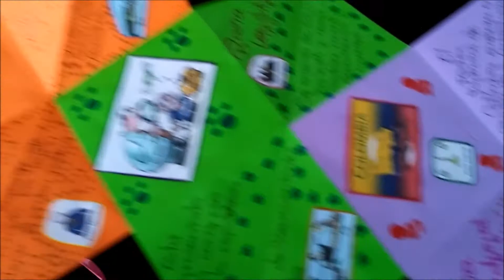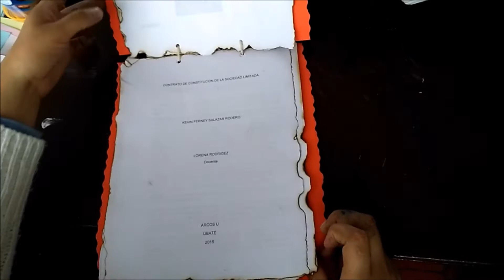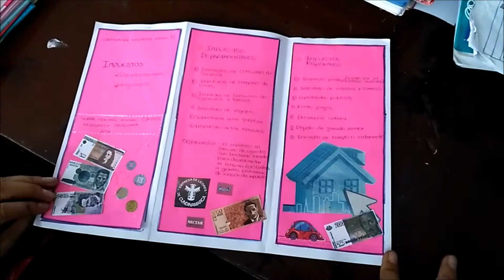Arkos Ubate Folletos creativos 2 Lorena R. Dic 2016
Algunos folletos creativos y diferentes que se hicieron en este año 2016 LORENA R.